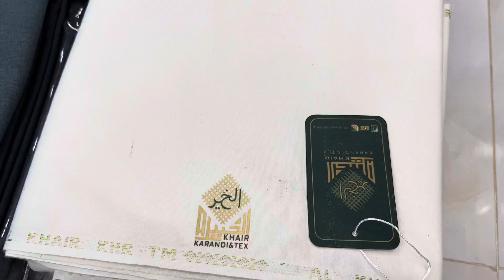|00923007572190 | | 04237652190 | الخیر کرنڈی KHR AL KHAIR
ماشاءاللّہ لا حول ولا قوتہ الا بالله
بازار سے بارعایت ہول سیل  ریٹ پر حاصل کریں رنگ بر کی مکمل
 گارنٹی کے ساتھ مزید معلومات کیلئے واٹس ایپ پر رابطہ کریں

صرف دوکانداربھائی اور ہولسیلرحظرات رابطہ کریں
‎ریٹ کے لیے اپنا دوکان کا کارڈ  ہمیں whatsapp کریں
Al khair tex 🇵🇰
Address : Al Khair Business Center  LG 2  New azam cloth market Gate # 5 lahore